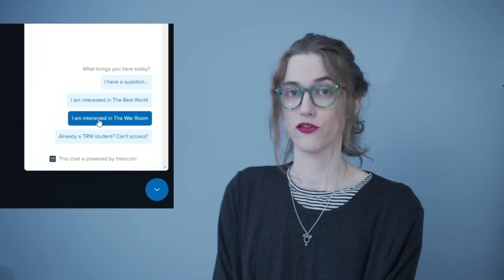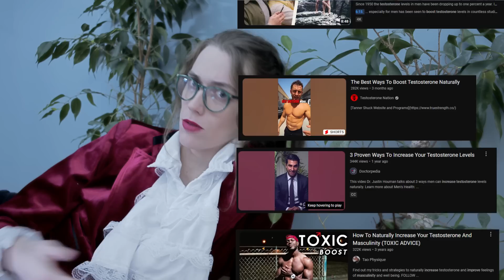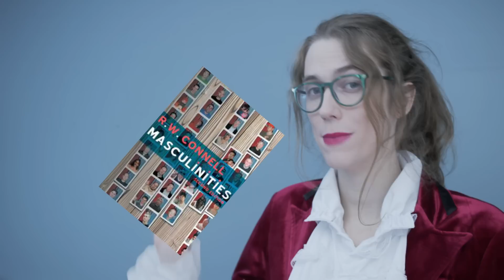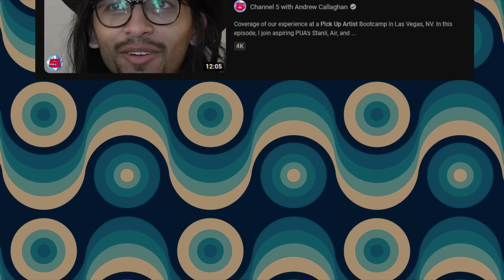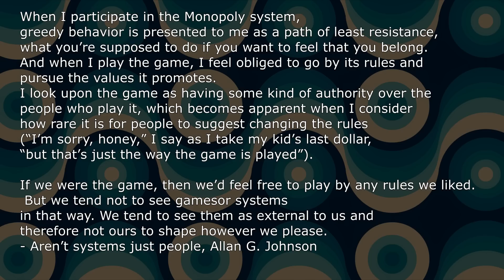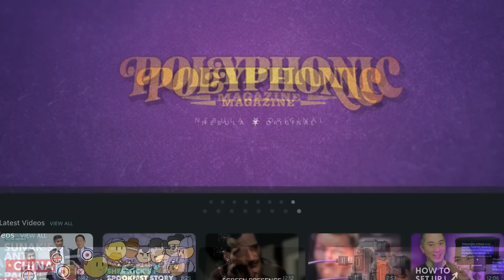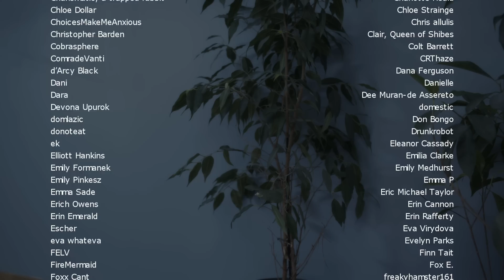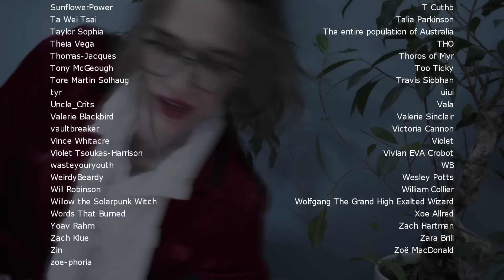Is Masculinity In Crisis? | Mia Mulder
A short dip in a deep pool that is the crisis of masculinity. Is there one? I think so! But it's complicated, and it's not a problem that anyone can fix except for men. But why? And what might be some clues to the problem of masculinity?